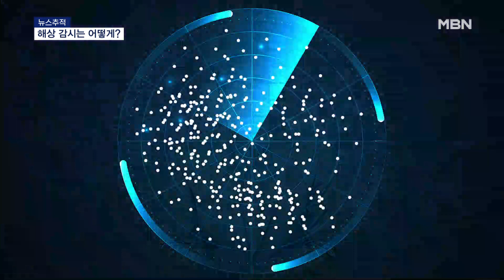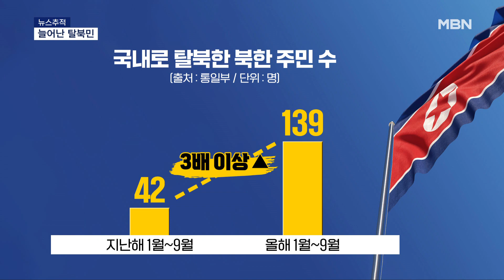[뉴스추적] 해상 감지는 어떻게?…인계된 탈북민은? [MBN 뉴스7]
【 앵커멘트 】
  북한 주민이 배를 타고 동해상에서 귀순을 시도한 건 지난 2019년 이후 약 4년 만이죠.
  이번 사건과 관련해서 국방부 출입하고 있는 신재우 기자와 이야기 나눠보겠습니다.

【 질문 1 】
  신 기자, 앞선 리포트에서 보면 군에서는 경계 실패는 아니다, 작전은 문제없이 이뤄졌다는 입장인 것 같습니다. 우리 군은 해상에서 적을 어떻게 감지합니까?

【 기자 】
  먼저 레이더를 통해 바다 위 물체를 실시간으로 확인합니다.

  제가 간단히 가상의 레이더를 만들어봤는데요.

선박 부유물 등을 포함해 심지어 강한 파도도 레이더 상에 흰 점으로 찍혀있습니다.

  상당히 많은 점들이 레이더에 찍혀있죠?

군은 점들의 이동경로 등을 분석 한뒤, 특이점이 발견된 점들은 따로 표적으로 삼아 좀 더 면밀하게 관찰합니다.

【 질문 1-1 】
  레이더상으로 이상하다 싶으면, 바로 출동하면 되는 것 아닌가요?

【 기자 】
  군은 조금 이상하다고 다 출동하기는 어렵다는 입장입니다.

  출동 가능 전력은 한정되어있는데, 모든 상황에 전부 대응한다면 군 공백이 불가피해지기 때문입니다.

  이에 반경 10km내 물체를 식별할 수 있는 열화상카메라 TOD를 통해 더 정확히 판별하는 과정을 거치는데요.

  TOD를 통해 물체가 우리에게 위협이 된다고 특정되면, 그 때부터 군은 대응 작전에 들어가게 됩니다.

  오늘같은 경우 TOD로 분석하는 과정에서, 어업 중인 주민이 우연히 선박을 발견해 북한 목선임이 드러났다는 것이 합참의 설명입니다.

【 질문 2 】
  그렇군요. 인계된 북한 주민은 어떻게 되나요?

【 기자 】
  네 이들은 국정원 군 경찰 등으로 구성된 합동정보조사팀으로부터 귀순의 진정성·탈북 동기 경로 등을 조사받습니다.

  귀순의 진정성이 확인되면 약 3개월 간의 신원 조사 등을 거친 뒤, 문제가 없다고 판단되면  우리나라 주민등록번호를 부여받습니다.

  만약 귀순 의사가 없다면 북한으로 돌려보내지는 절차를 밟게됩니다.

【 질문 3 】
  오늘도 그렇지만 5월에도 해상 탈북 주민들이 있었잖아요. 올해 탈북민들이 늘어난 느낌입니다.

【 기자 】
 네 통일부에 따르면 올해 1월부터 9월까지 국내로 들어온 탈북민은 총 139명입니다.

지난해 같은 기간 우리나라에 들어온 탈북민이 42명인 것과 비교하면 3배 이상으로 늘어난 겁니다.

  통일부 당국자는 "코로나로 인한 국경 규제가 일부 해제돼 탈북민의 이동이 자유로워진 영향이 있다"고 분석했습니다.

  북중 국경 개방의 부정적인 영향도 있는데요.

  1천 여명에 달하는 중국내 북한 수감자들이 북송될 것으로 북한인권단체는 우려하고 있습니다.

우리 외교부는 "탈북민들이 강제 북송되지 않고 희망하는 곳으로 안전하게 갈 수 있도록 관련국과 긴밀히 협력하고 있다"고 밝혔습니다.

【 앵커멘트 】
  네 잘 들었습니다. 지금까지 신재우 기자였습니다.